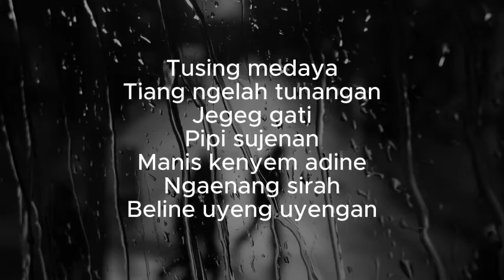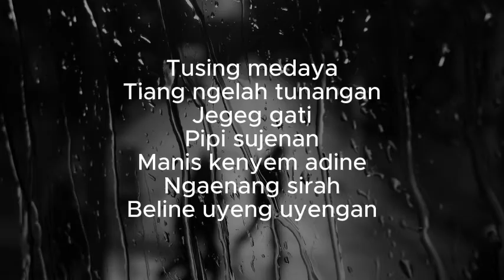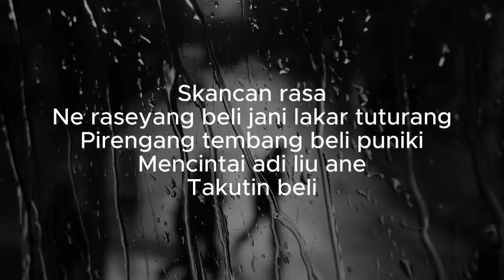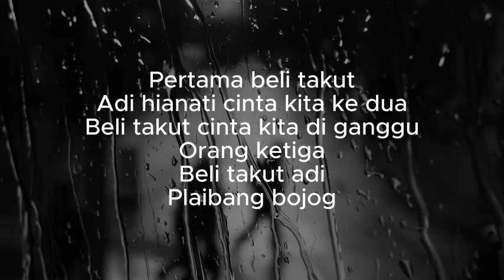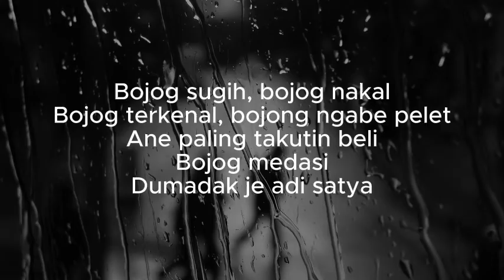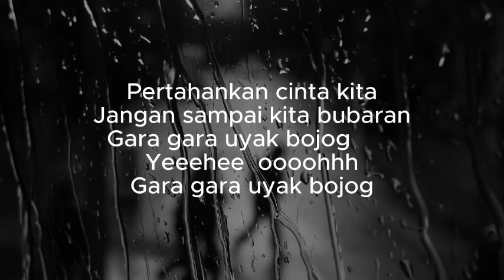Takut Jak Bojog - Ray Peni (Lirik)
Tusing merasa
Abulan suba iraga metunangan
Rasa sayang beli
Kapining adi
Ne jani raseyang beli
Ngansang ngedenang

Tusing medaya
Tiang ngelah tunangan
Jegeg gati
Pipi sujenan
Manis kenyem adine
Ngaenang sirah
Beline uyeng uyengan

Skancan rasa
Ne raseyang beli jani lakar tuturang
Pirengang tembang beli puniki
Mencintai adi liu ane
Takutin beli

Pertama beli takut
Adi hianati cinta kita ke dua
Beli takut cinta kita di ganggu
Orang ketiga
Beli takut adi
Plaibang bojog
Bojog sugih, bojog nakal
Bojog terkenal, bojong ngabe pelet
Ane paling takutin beli
Bojog medasi
Dumadak je adi satya
Pertahankan cinta kita
Jangan sampai kita bubaran
Gara gara uyak bojog
Yeeehee  oooohhh

Skancan rasa
Takutin beli

Pertama beli takut
Orang ketiga
Beli takut adi
Plaibang bojog